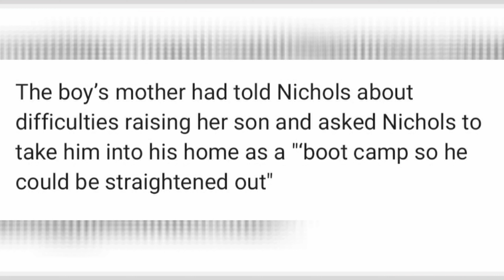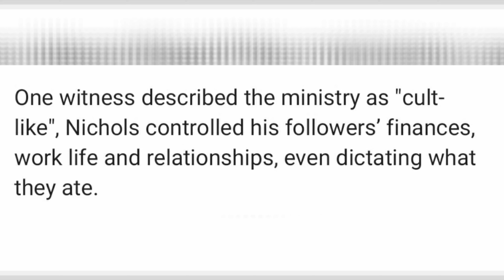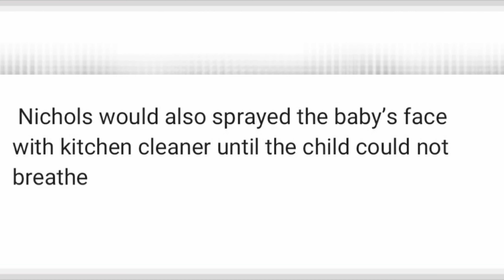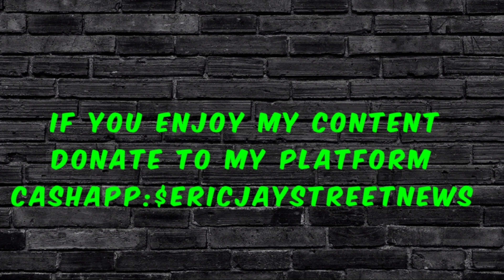Mom told the pastor to keep her kids because they needed structure